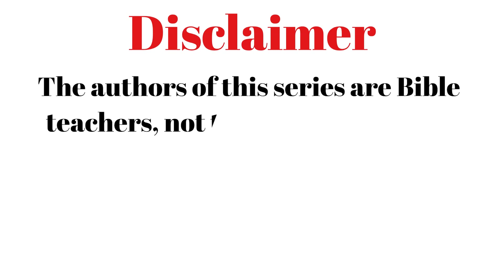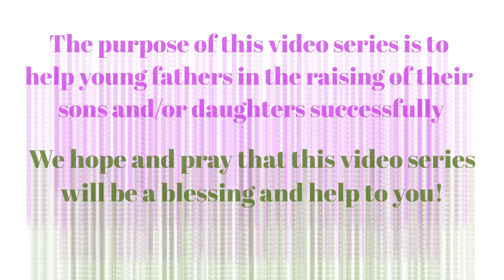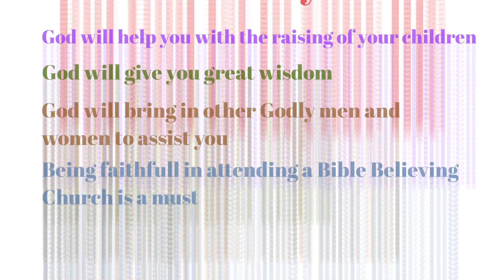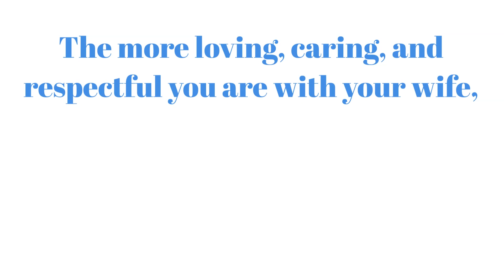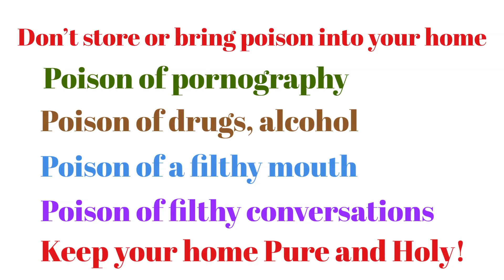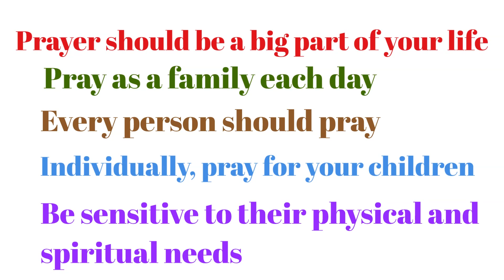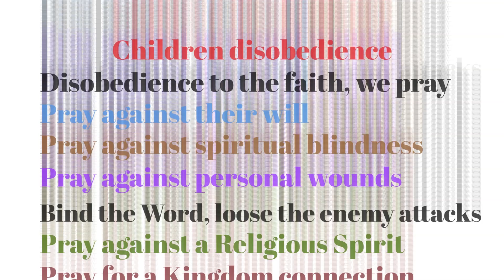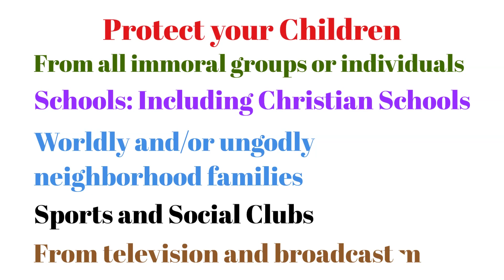Training Dads to be great Fathers Volume #1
We acknowledge the use of images by FreeBibleImages. Thank you!